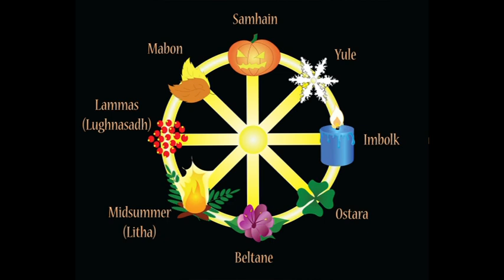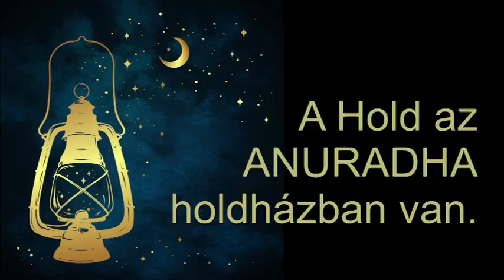Mi zujs Szeptember 22-én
Telefonos elérhetőségem jóslásra:
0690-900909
750Ft/Perc

Átutalás:
Erste Bank
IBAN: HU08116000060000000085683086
BIC: GIBAHUHBXXX
Tulajdonos: Dendera Susanna Medici
Kép: shutterstock/Moriz/Ron Leisham/rogistok/studiostoks/Croisy/Viktoriya Pa/Uyanik